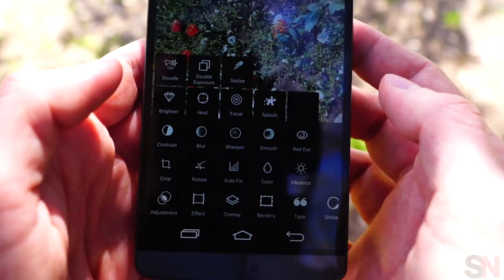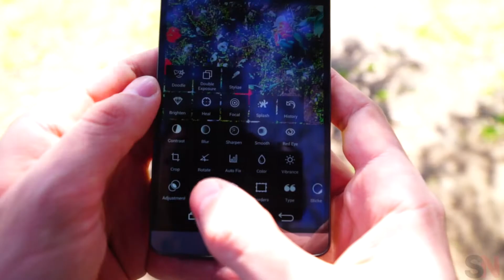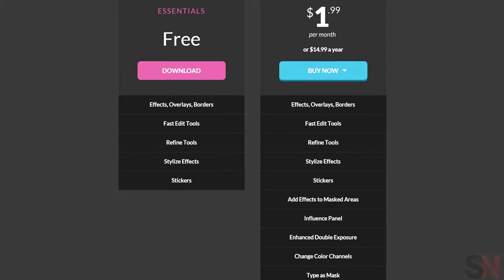Smart Apps: Направете снимките си вълшебни с Pixlr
В днешния епизод на Smart Apps Luba6ky ще ви покаже приложението, с което обработва снимките от телефона си, когато е в движение. Това е Pixlr.

Directed & Edited by @nikolainikoloff & @Luba6ky